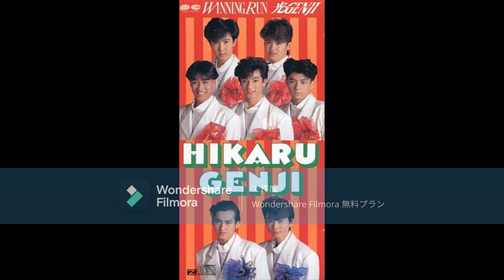光GENJI WINNING RUN